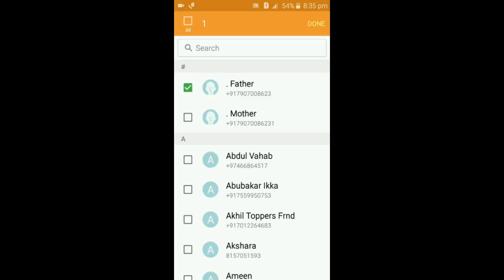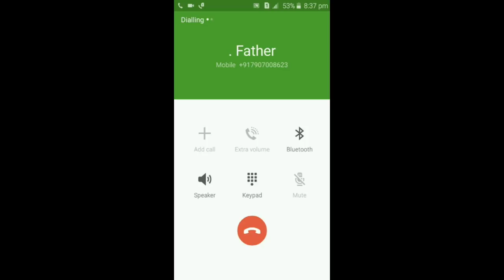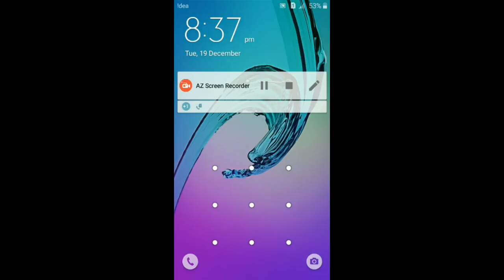മൊബൈൽ ഫോൺ ഉപയോഗിക്കുന്ന എല്ലാവരും ഉറപ്പായും ഈ വീഡിയോ കാണുക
Video by Jinsha Basheer

HOW TO SET EMERGENCY CALL
MUST WATCH VIDEO FOR ALL MOBILE PHONE USERS
MOBILE PATTERN LOCK AND PASSWORD LOCK PROBLEMS

***About Me***

It's me Jinsha Basheer, a professional blogger, vlogger, and a Digital Marketing Consultant. All the more,  at heart, I am a keen traveler who loves to roam around the globe with a key focus to explore the 'unexplored' destinations.